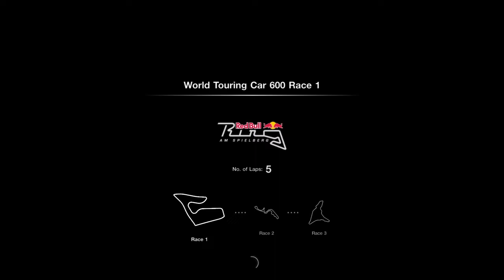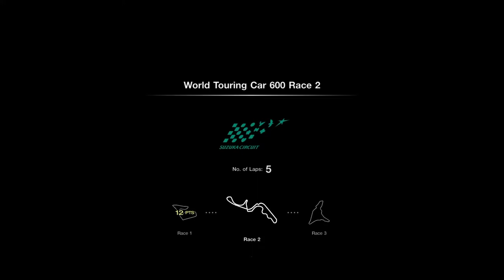Gran Turismo 7/ GT Cafe book№33 - Championship: World Touring Car 600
Gran Turismo 7 - GT cafe menu book 33 / Requirements - Finish in the top 3 / Reward - Catalonia Circuit(Spain)